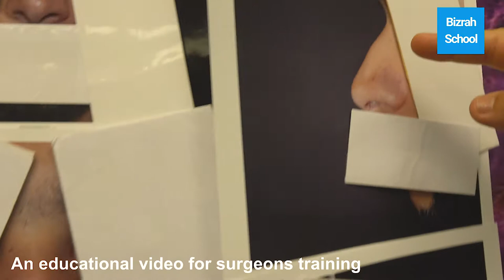Spreader Grafts/ Crooked Nose-4: Nose Reshaping Bizrah Rhinoplasty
A Professional Chanel For Surgeons Education on
Rhinoplasty or nose reshaping, Rhinoplasty is the most difficult procedure in plastic surgery.  Dr./Asst.  Prof. Bizrah has written the first textbook on rhinoplasty and facial plastic surgery in 2001. This channel is designed to train and educate surgeons on rhinoplasty to improve the standards of practice of nose reshaping in The Middle East and the world.